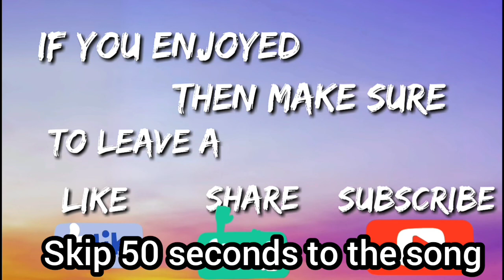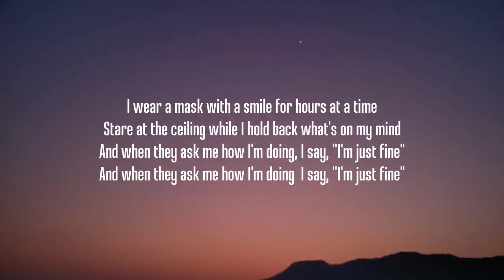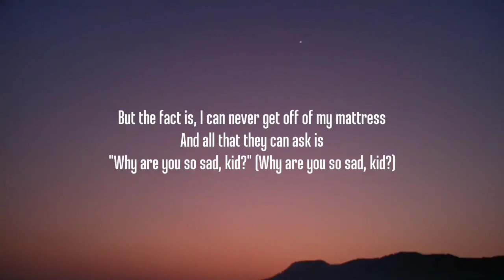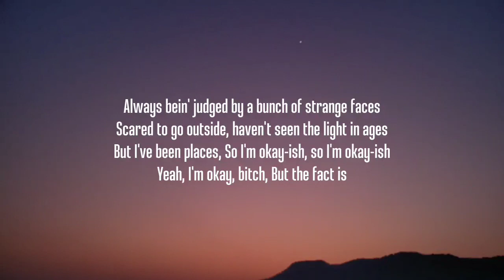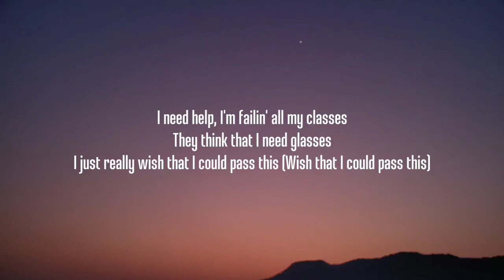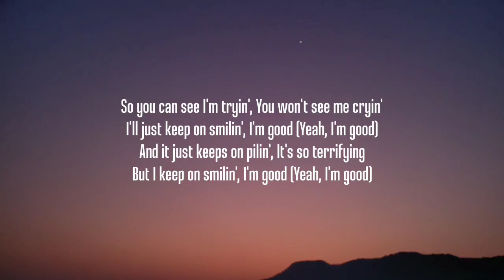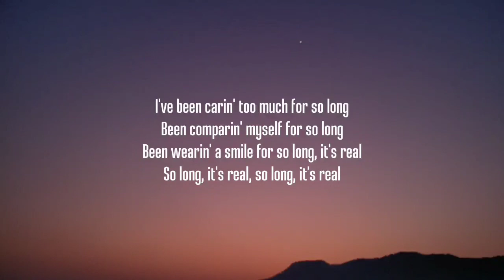Dream - Mask ( 1hour)